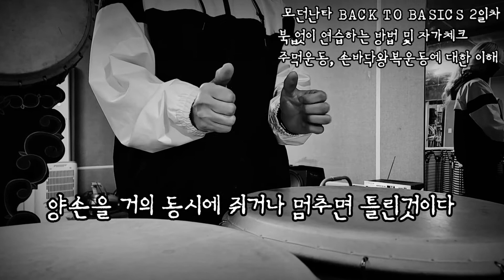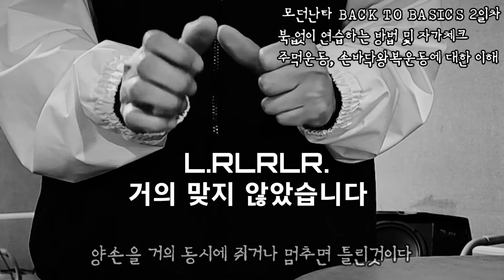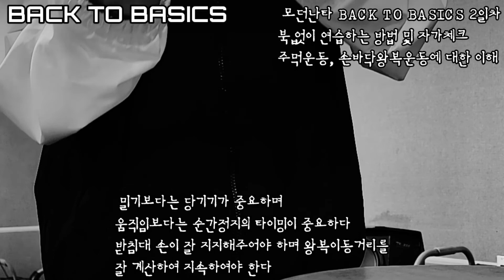모던난타 BACK TO BASICS 2일차없이 연습하는 방법, 자가체크, 타법교정 - 주먹운동, 손바닥왕복운동에 대한 이해